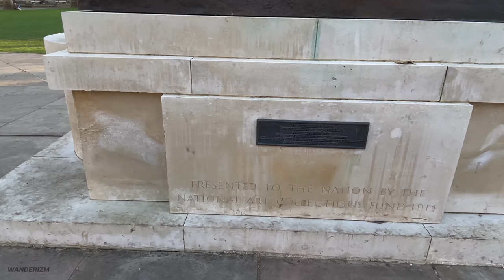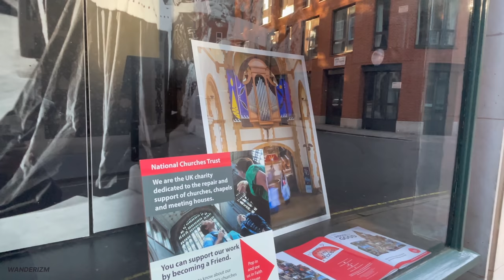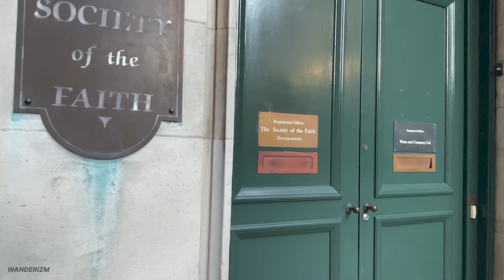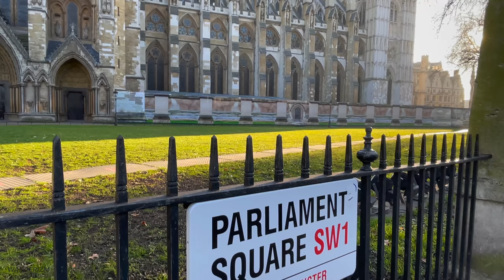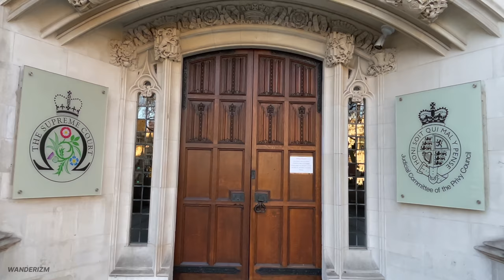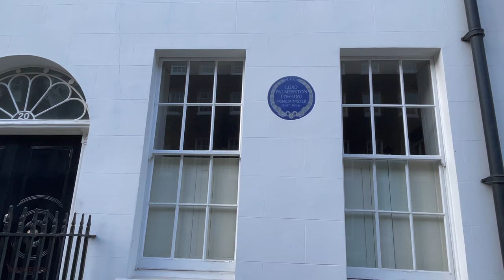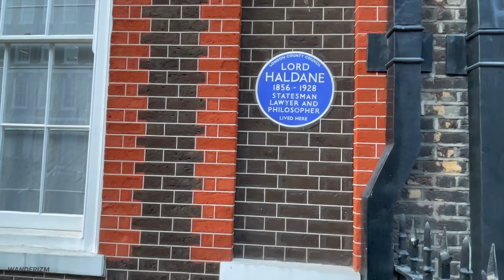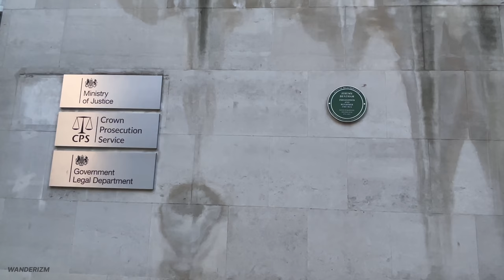LONDON Walk 🇬🇧 - Exploring Westminster ⚜️- Big Ben, the Abbey & some off-the-beaten-path gems ✨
4K LONDON Walk 🇬🇧 -  Exploring Westminster's 'royal soil' passing the Palace of Westminster, Big Ben, the Westminster Abbey ⚜️and some off-the-beaten-path gems ✨

🗓Date filmed: Sunday - February 28, 2021
📍Filming location: Westminster, London 🇬🇧

For street names and captions, please turn on the closed captions [CC] / subtitles. 👍

Today's walk-through features the world-famous district, Westminster ⚜️ which is home to many of London's iconic structures such as the Elizabeth Tower or the ' Big Ben', Palace of Westminster and Westminster Abbey ⛪️. On top of these structures is the history of the place. There are hardly any other places in the world that have witnessed so many centuries of world-turning events. With the UK Parliament and Buckingham Palace around the corner, this part of London is a real home of power on a 'royal soil' 👑⚜️. So join me today as we explore this area covering the popular buildings and some off-the-beaten path hidden streets, including the regal Queen Anne's Gate. ⚜️

📍 TIME STAMPS:
00:00 London Eye
01:57 Elizabeth Tower or the 'Big Ben'
06:02 Abingdon Street
06:43 Her Majesty's Revenue and Customs [(HMRC) / British equivalent of Intenral Revenue Services (IRS) in the US]
18:07 Great College Street
18:47 Little College Street
20:46 Barton Street
23:07 Tufton Street
25:00 Little Smith Street
25:50 Great Smith Street
29:45 Broad Sanctuary
30:02 Westminster Abbey
36:40 The Supreme Court
38:15 Little George Street
41:60 Great George Street
43:56 Storey's Gate
44:52 Lewisham Street
48:25 Dartmouth Street
48:50 Old Queen Street
54:30 Queen Anne's Gate
56:31 Ministry of Justice
57:18 St James Park Station

Hope you enjoyed the walk and join me again next time! 🎥